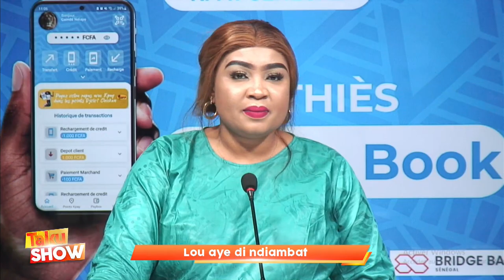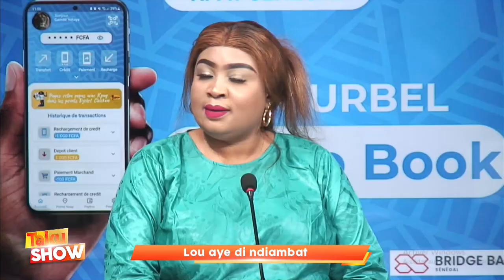SONKO ET LES ETUDIANTS DE ZIGUINCHOR DANS L'IMPASSE DEBAT CHAND ENTRE LE COORDONNATEUR ET LES...